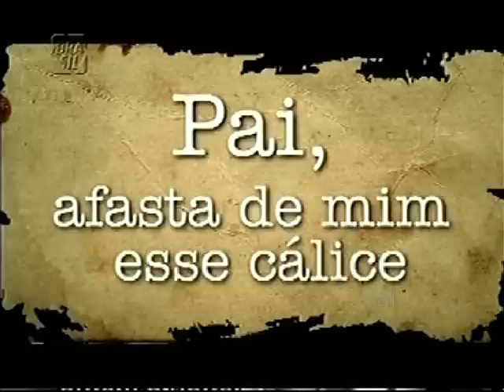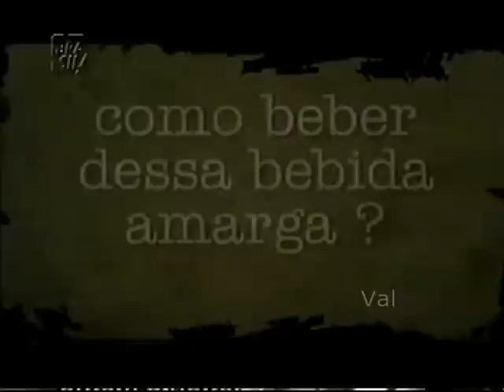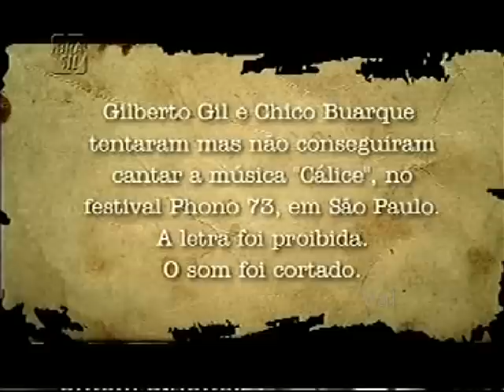Depoimento - Gilberto Gil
Gilberto Gil fala a respeito de uma de suas mais famosas músicas, parceria com Chico Buarque.
Arquivo de Valeria Belisario.